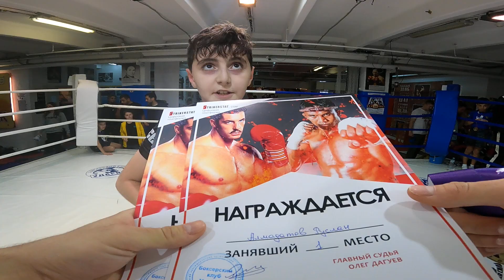Ринг№1, Бой№12 Аллахвердиев Вагиф Алмадатов Руслан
05 НОЯБРЯ. ОТКРЫТЫЙ РИНГ. РАЗДЕЛЫ (ФУЛЛ - ЛОУ) И ТАЙСКИЙ БОКС.
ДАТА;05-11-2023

РОССИЯ, МОСКВА, МОСКВА

МЕСТО ПРОВЕДЕНИЯ

южнопортовая 22 строение 1, Клуб Ударник
ОРГАНИЗАТОР:БОКСЕРСКИЙ КЛУБ УДАРНИК

О СОРЕВНОВАНИИ

05 ноября 2023 год. Открытый ринг.
Разделы:
 ФУЛЛ
ЛОУ
ЛАЙТ
ТАЙСКИЙ БОКС
Все участники награждаются грамотами, эксклюзивными медалями, спец призами.

Участники  дети, юноши , юниоры  до 18 лет.   все возрасты.
старше 18 лет до 45 лет.
Жеребьевка в день соревнований при участии тренеров. Предварительная жеребьевка  с согласованием у тренеров.

Взнос 1400р. для всех участников при оплате через сайт и 1500р при оплате в зале в день соревнований.

Оплатить взнос можно через сайт strikerstat.com.